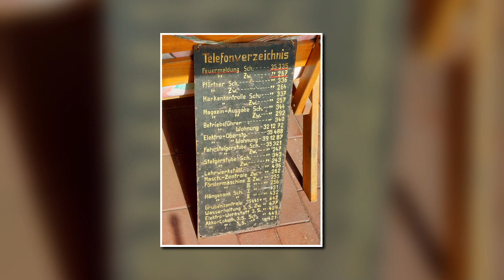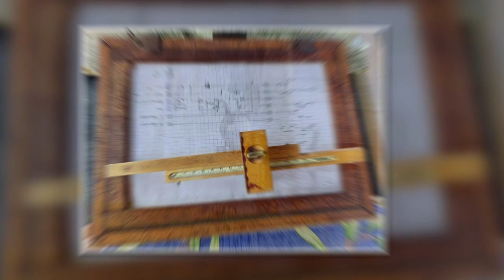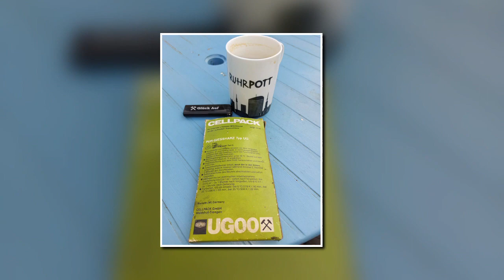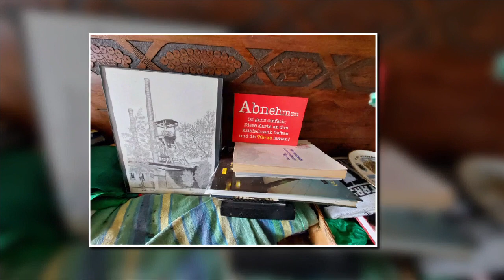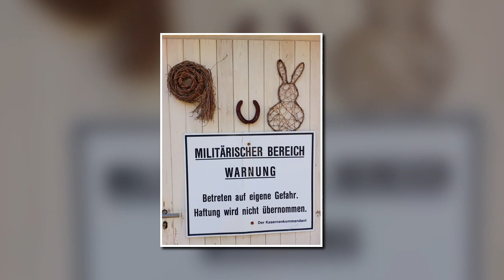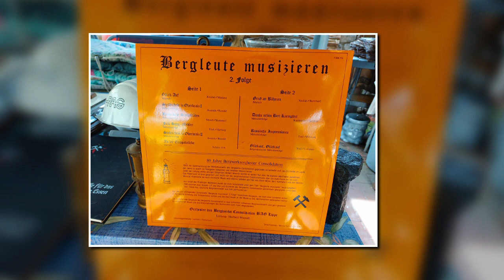KNAPPENTAG LEITHE-OST MIT ALLES - 23./ 24. MÄRZ 2024